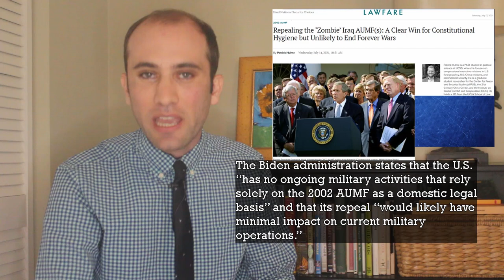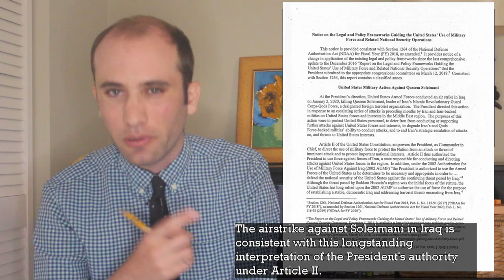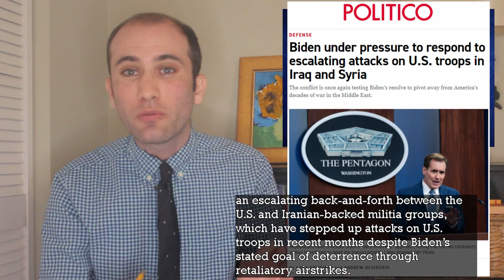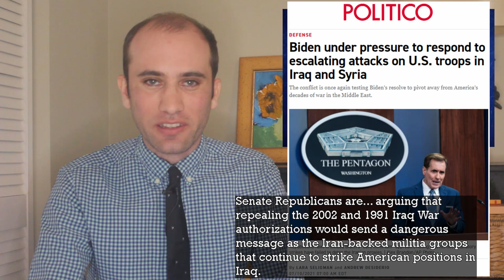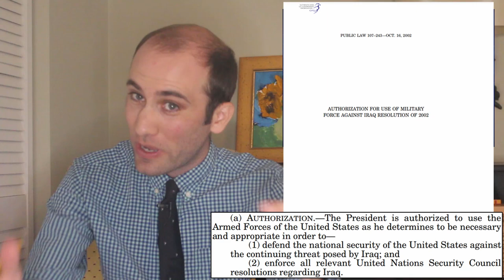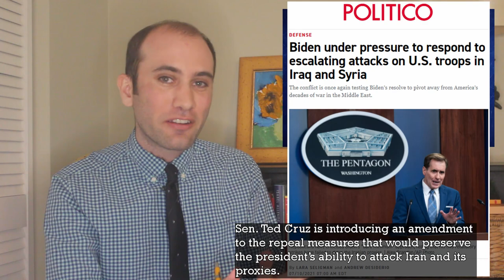The Legal Evolution of the War on Terror: AUMFs, Article II War Powers, and Expanding Conflicts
In 2001, Congress started a new chapter in US history by passing the 2001 Authorization For Use of Military Force. This allowed America to go after individuals and groups associated with 9/11. Since then, Congress has authorized a war in Iraq and Executive Branch lawyers created a new interpretation of the law allowing the president to conduct limited strikes anywhere in the world without congressional approval. Here’s how we got to where we are on the legal front of the War on terror, and how the laws may evolve as we begin to focus on bombing Iranian Proxies.